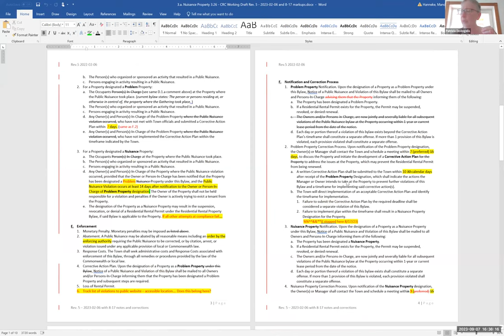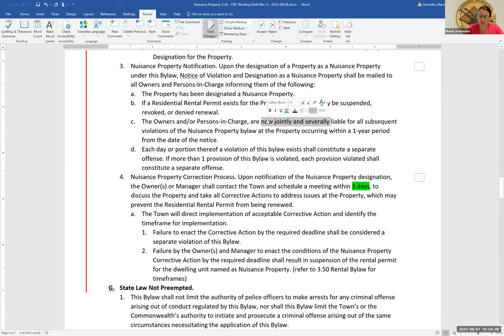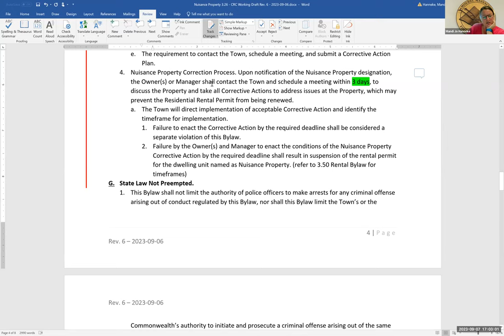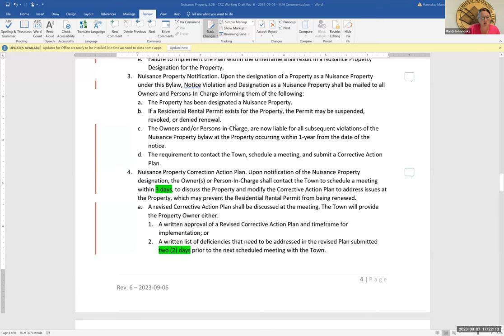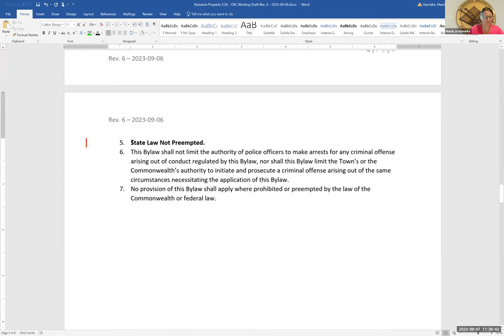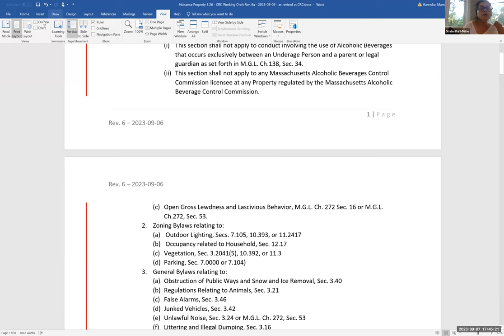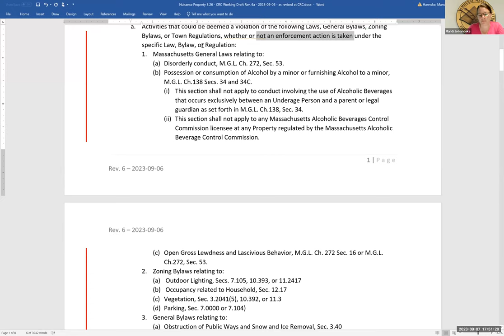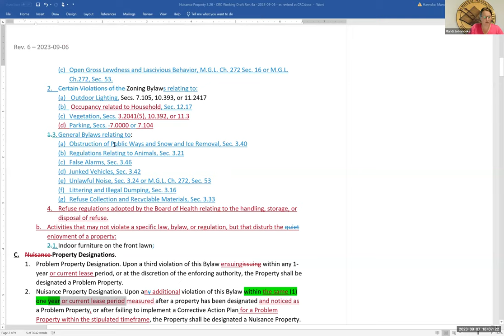Community Resources Committee Sept 7, 2023